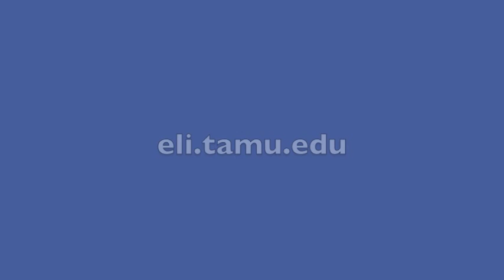Student of the Week - Pablo Gonzalez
Meet Pablo from Argentina. He's ELI's Student of the Week for March 2, 2015.

Since 1974, the ELI at Texas A&M University has been equipping international students with the English skills they need to share their knowledge and skills with the University and with the world.

Produced by ELI Student Worker, Valerie Hamilton.